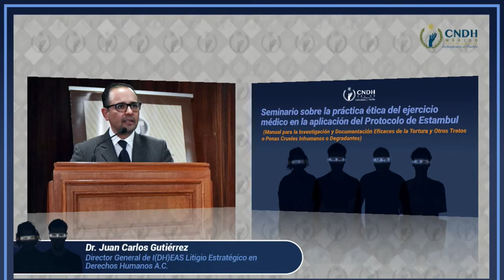Seminario sobre la práctica ética del ejercicio médico en la aplicación del Protocolo de Estambul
Participación de Juan Carlos Gutiérrez, director de IDHEAS.